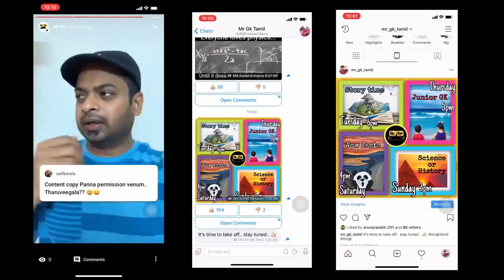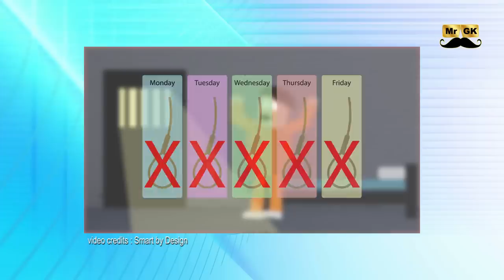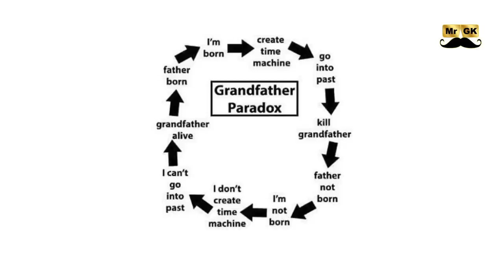Avengers Endgame - Grandfather Paradox & The Unexpected Hanging Paradox | Mr.GK